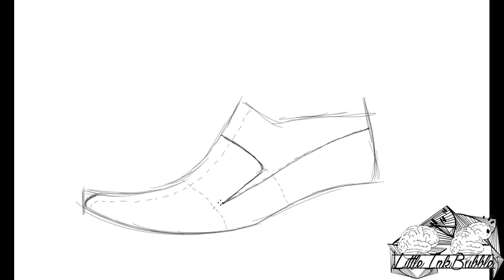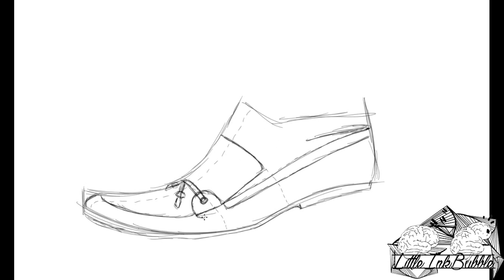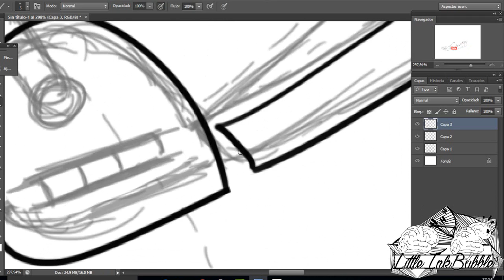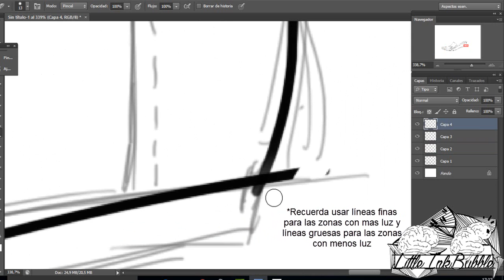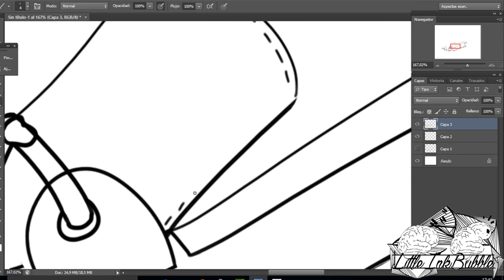Cómo dibujar un zapato Mocasín Tutorial | Español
Aquí muestro una técnica para el dibujo de un  zapato de tipo mocasín, muy usada por diseñadores profesionales, fácil y paso a paso. Este dibujo a sido creado usando el programa Photoshop, con la ayuda de una tableta digitalizadora.

Todos hemos tenido alguna vez ese momento en el que se nos hacía difícil  dibujarle los pies a nuestro personaje y acabábamos estropeando el dibujo, pues a partir de este vídeo tutorial, todo te resultará mas sencillo.

Seguiremos esta serie de tutoriales con el modelo mocasín. El calzado de los nativos americanos traído a la actualidad.